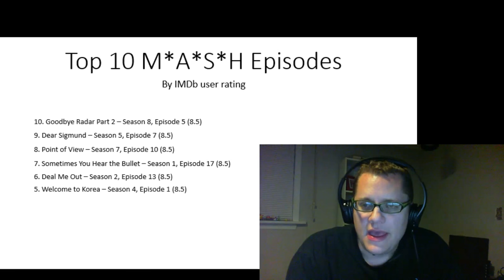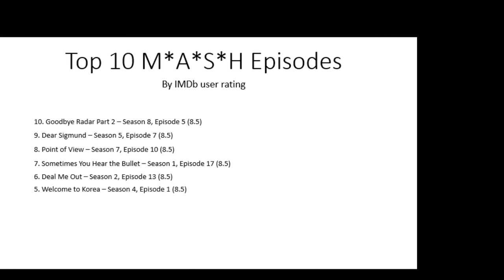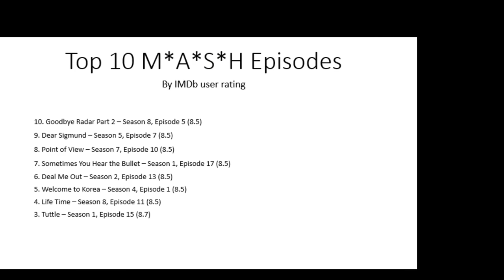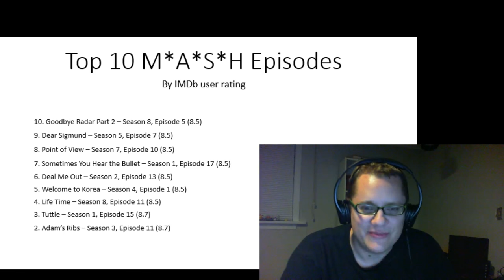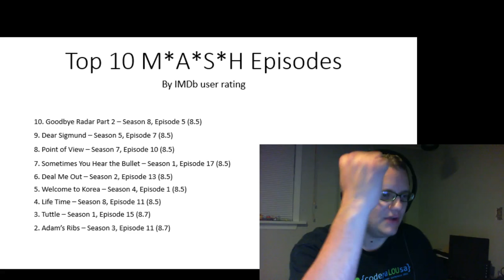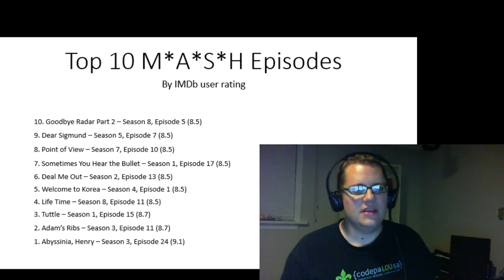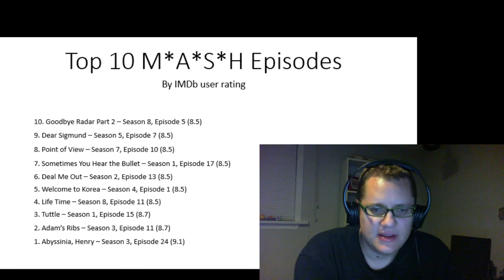MSTCX: Episode 6 - M*A*S*H for Atari 2600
I play M*A*S*H for Atari 2600, and count down the top 10 M*A*S*H episode as rated by IMDb users.